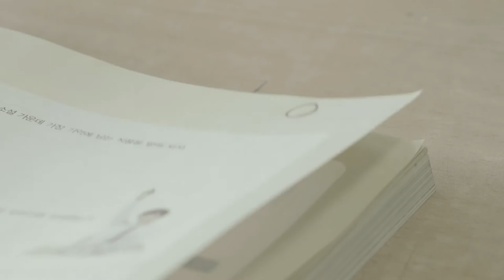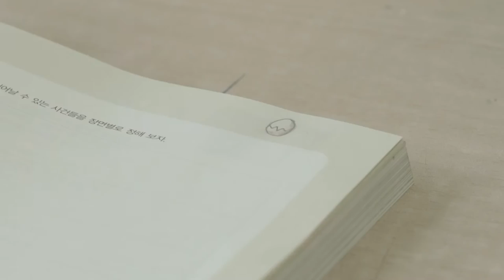당신의 꿈을 응원합니다 씨앤씨미술학원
씨앤씨미술학원 재학생들과 함께 졸업한 영상학과 씨앤씨졸업생의 멋진 영상.

당신의 꿈을 응원합니다.

제작  인천미술학원 주안씨앤씨미술학원